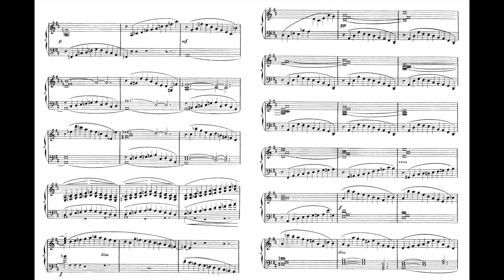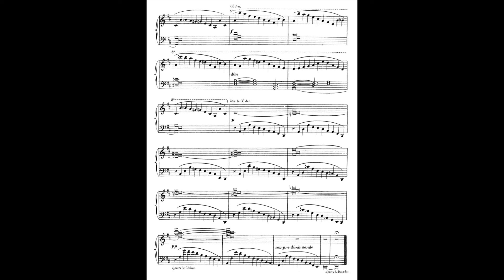Saint-Saens Trois morceaux 3 Pieces harmonium Op.1 No.3 1-3 Priere 聖桑 簧風琴 Score Sheet 譜 楽譜付き 【Kero】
Saint-Saens Trois morceaux  Op.1 for harmonium
    3 Pieces
No.3 1-3 Prière
聖桑 3首小品 組曲 作品1 簧風琴
圣桑 3首小品 组曲 作品1 簧风琴
Saint-Saens Trois pièces para harmonium op. 1
サン＝サーンス 3つの 小品 ハーモニウム

No.1 1-1 Méditation
No.2 1-2 Barcarolle
No.3 1-3 Prière